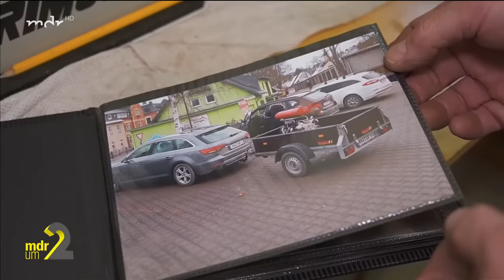Bärensteiner Schrauber baut hubraumstärkstes Zweitakt-Motorrad der Welt | MDR um Zwei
Gerald Richter aus Bärenstein hat sich mit dem hubraumstärksten Zweitakt-Motorrad der Welt einen Platz in den Rekordbüchern gesichert. Bei dem Gefährt handelt es sich um eine Symbiose aus Motorrad und Feuerwehrspritze.